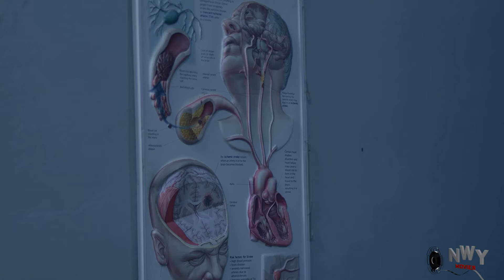UNFRIENDLY BROTHER - Newest Ken Erics/Nkechi Nnaji/Emma Emordi 2024 Latest Nigerian Nollywood Movie